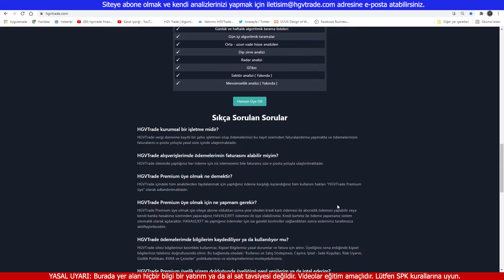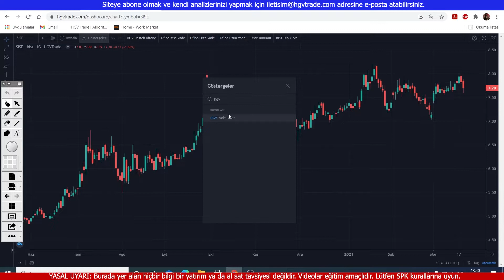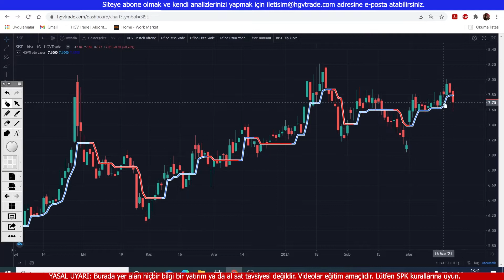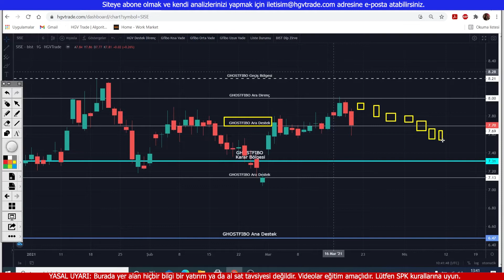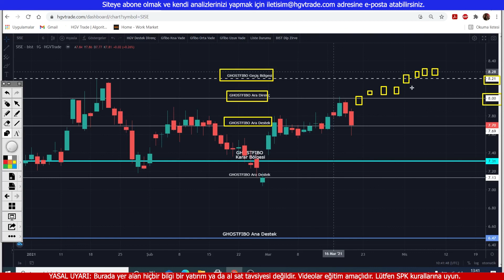sise hissesi teknik analiz - HAFTASONU ANALİZİ - Gfibo, borsa, hgvtrade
SISE hissesi 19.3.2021 tarihinde günü 7,70 TL'den ve %-1,66 deger kaybı ile tamamladı. Hisse senedi 7,7 TL'den yaptığı kapanış ile 10 günlük hareketli ortalamaların altında seyrediyor.